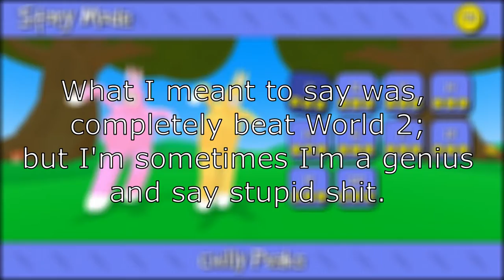BOOM - Super Bunny Man Ep. #5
Pokkits and the Ginger Avenger make another attempt at this game and have fun along the way.  Perhaps they'll find the Super Mega Carrot... SHHH... he is legend!